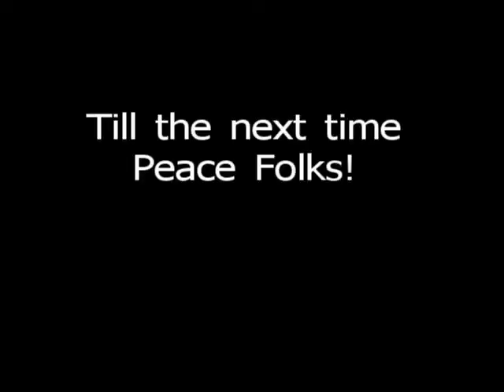BRC #151 Children at risk...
Peter Lenz, dead at 13. Should parents allow their children to participate in dangerous activities?